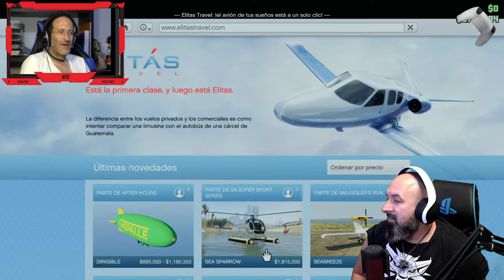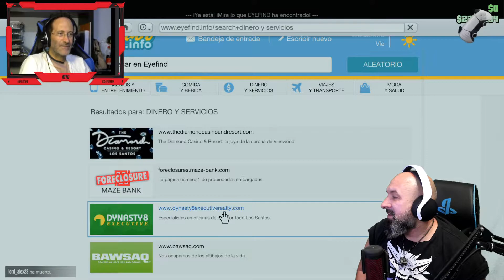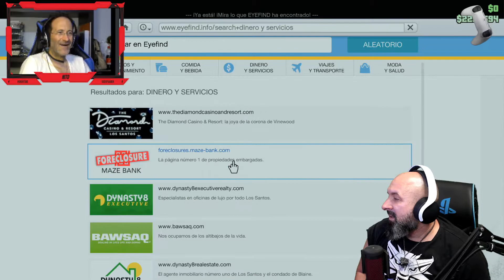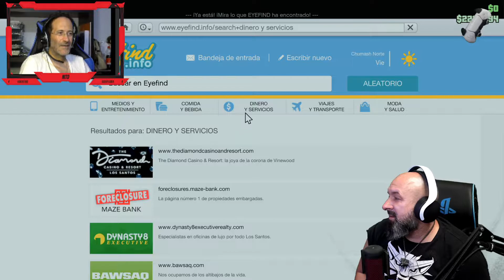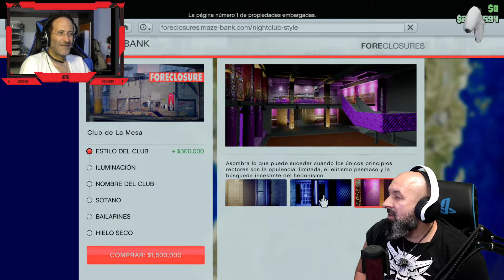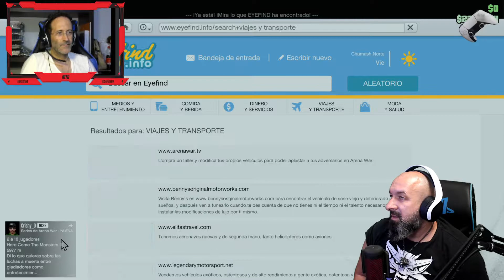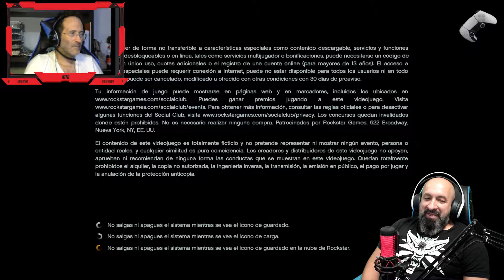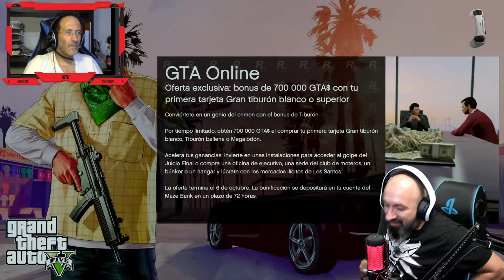PS5ROLL LUMBRELLAS EN GTA V| SESION 5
El dia del hechicero unete a nosotros si te apetece liarla !!!
Pezado directo con gente que conoci en el chat que ya son mas q amigos y la colaboracion de Nito el grande ,risas aseguradas !!

y  si os apetece tambien podeis seguirme
Twich:
eldiosbrujo78

jose_witcher78